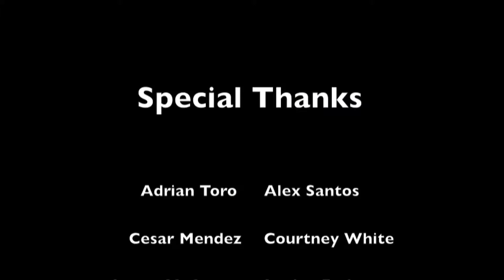Front Kick Productions